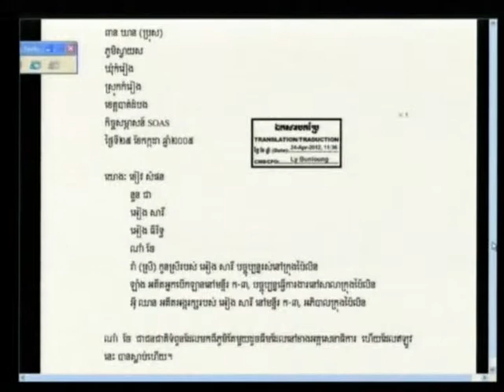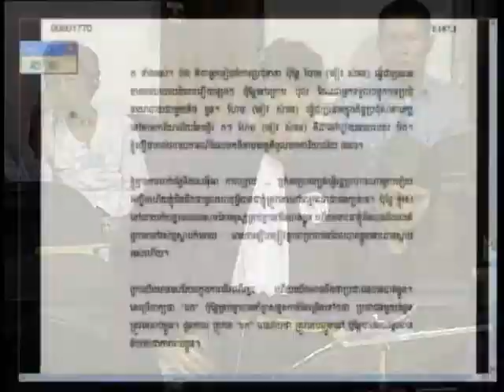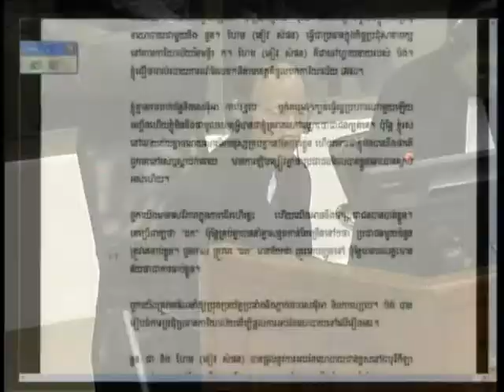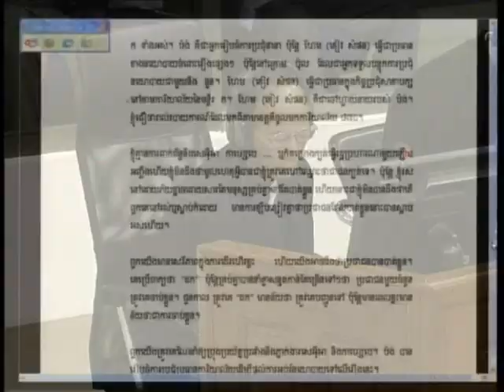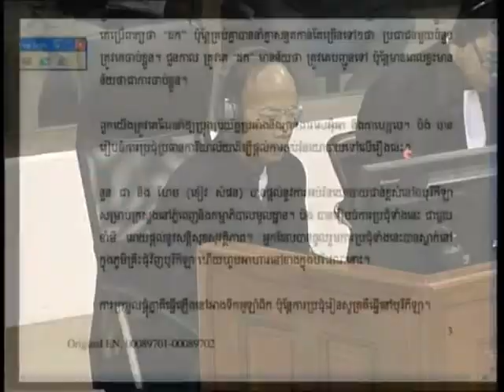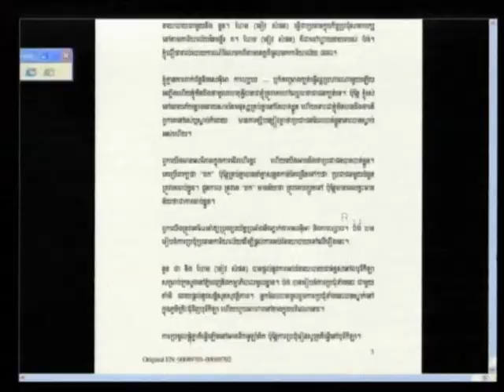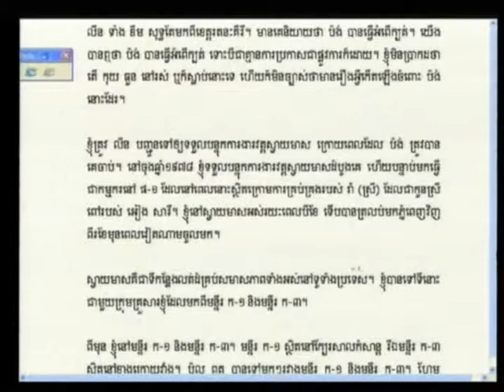E1 73R 2012 05 17 S1 FL KH Pub